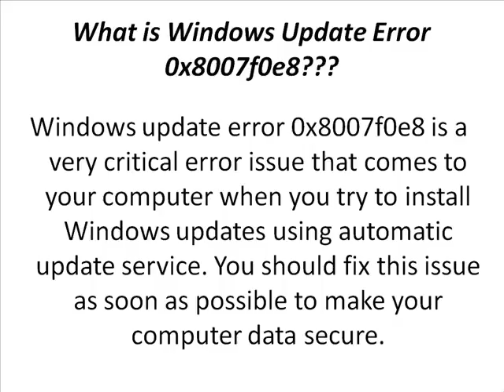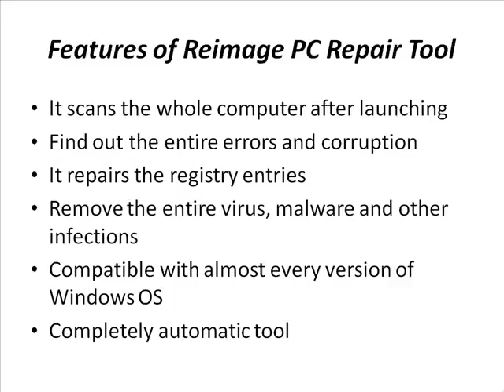Windows Update Error 0x8007f0e8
To fix Windows update error 0x8007f0e8, you should go with the troubleshooting ideas recommended here in this post. The update error 0x8007f0e8 in Windows is a very critical error issue that should be fixed as soon as possible.